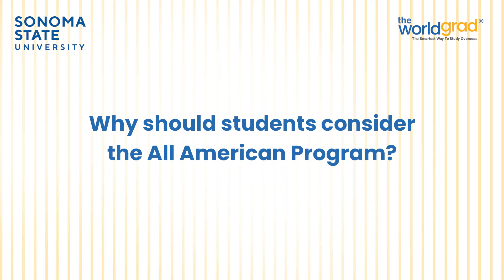Sonoma State University Testimonial: Partnering with The WorldGrad for Academic Success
In this video, John Green, Director of Professional Development in International Programs at Sonoma State University, shares insights on why they chose to partner with The WorldGrad and how the All American Program benefits their university. Discover how this collaboration provides academically ready international students, increases qualified enrollment, and reduces tuition costs.

Hear why Sonoma State believes this partnership will bring immense benefits in the near future. Don't miss out on this valuable testimonial from Sonoma State University!